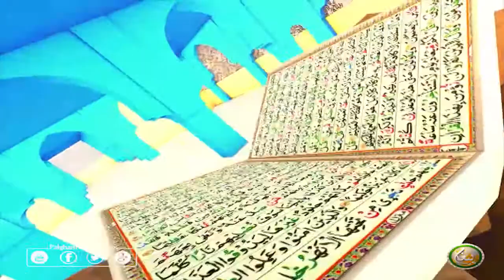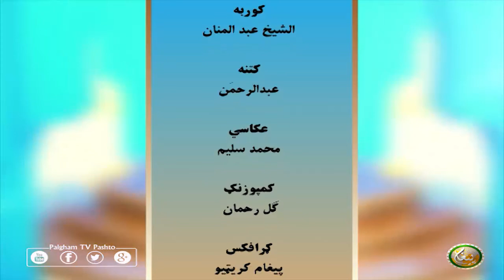Dora Tafseer AlQuran with Alsheikh Abdul Manan | EP24 | دورہ تفسیر القرآن الشیخ عبدالمنان سرہ